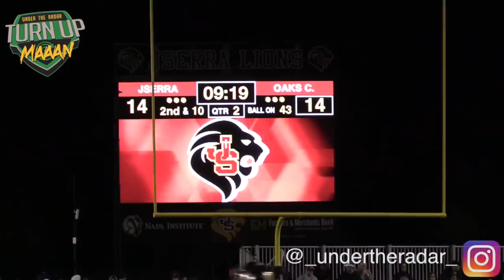🔥🔥 THRILLER !! Oaks Christian vs JSerra | Cali Playoffs | INSTANT CLASSIC | Hghlight Mix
🔥🔥 What a Game featuring 2 of Southern California top High School football program. Both squads stacked with D1 talent. 4th quarter Drama, came down to a HAIL MARY.  Oaks Christian vs JSerra | Cali Playoffs | INSTANT CLASSIC | Hghlight Mix 2018

Oaks Christian D1 National Recruits : #8 Kayvon Thibodeaux (#1 Player in the Nation) , #24 Zach Charbonnet  ( Michigan Commit) #14 Joshua Calvert ( Washington Commit) #11 Bryce Farrell ( Stanford Commit) #6 Ethan Calvert

JSerra -  #2 Caden Bell , #3 Chris Street ( Offers from Oregon, Florida + more)  #4 Tarik Luckett ( Colorado Commit) #9 Victor Clanton #11 Munir Mcclain ( USC Commit) #44 Zamajay Duncan